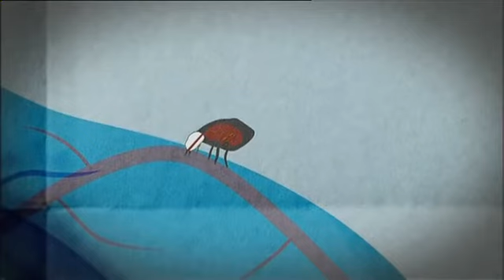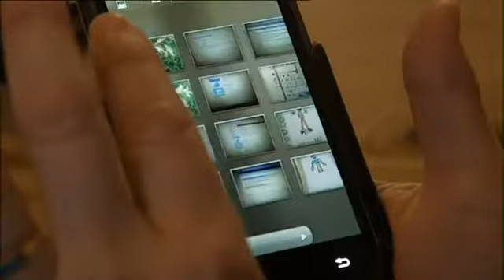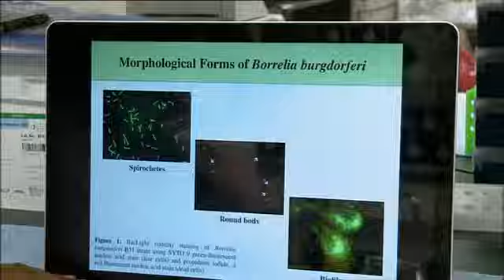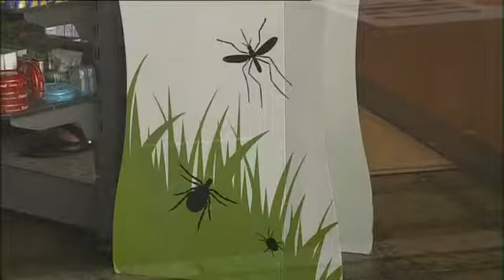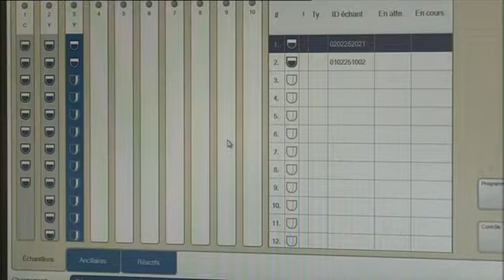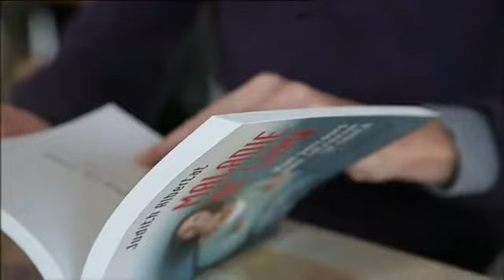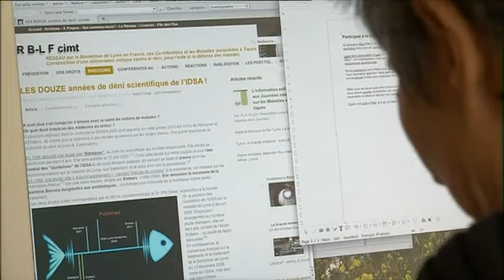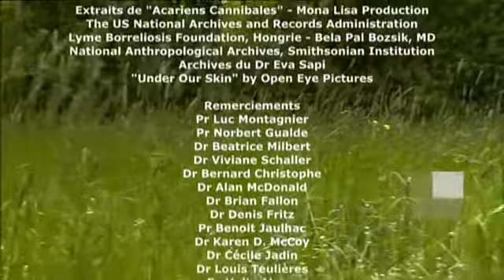La maladie de Lyme, quand les tiques attaquent ! France 5